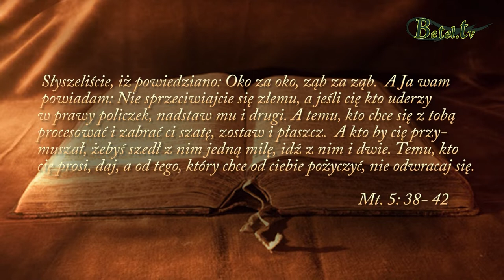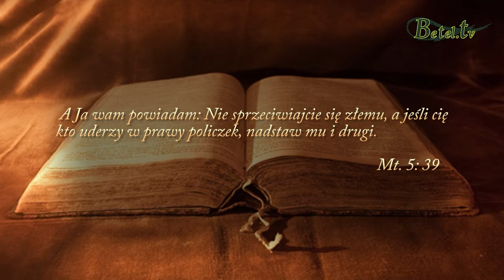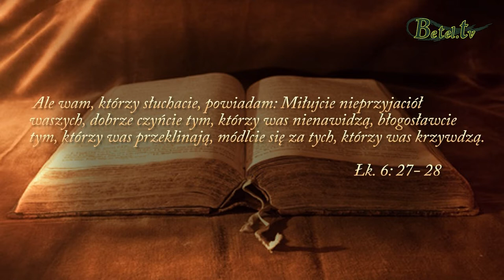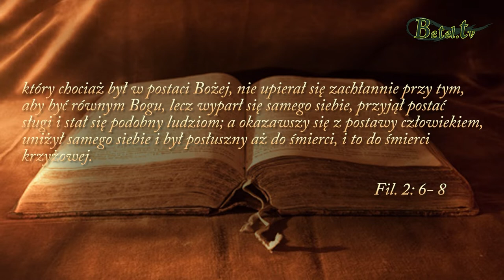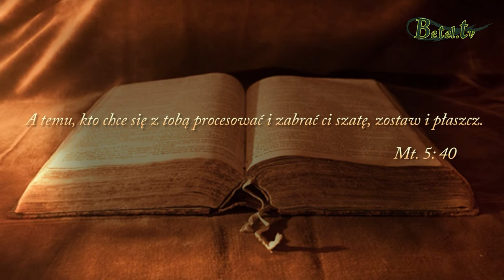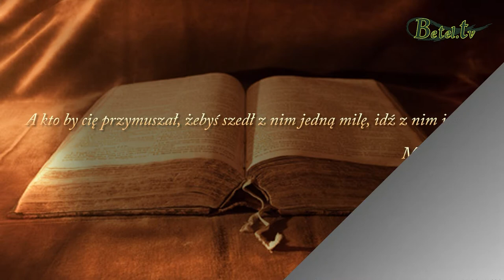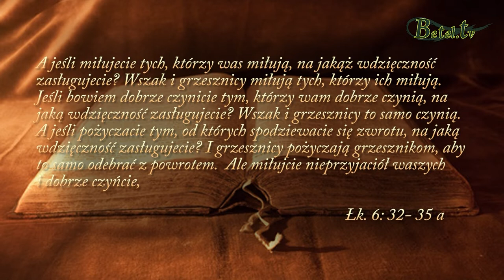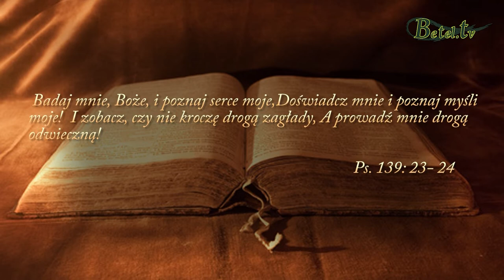25.08.2019- Rób więcej niż trzeba- pastor Bogusław Wrzecionko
Jak reagujemy kiedy ktoś nas zrani ?
Czy przebaczamy i nie chowamy urazy ?
A może próbujemy się zemścić ?
Kochamy ludzi tak, jak przed zranieniem, czy może boimy się ponownie im zaufać ?
Jaka jest nasza postawa kiedy ktoś nas o coś poprosi ?
Dajemy z łaski czy z ochotnego serca dzielimy się z innymi ?

Tego jaka powinna być nasza właściwa postawa możemy nauczyć się tylko od Pana Jezusa Chrystusa...
Posłuchajmy...